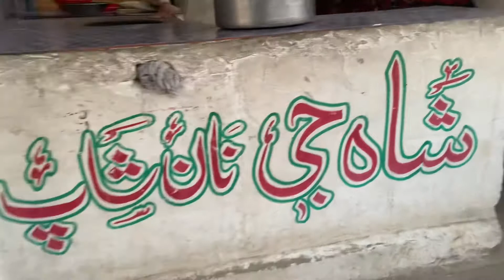Rizwan bhai ke USA jaane ki khushi mai dawat hui#Rizwanbhai#dawat#USA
R.bhai going to USA

Topic:Vlog40
Allah hafiz to rizwan bhai for he going to USA
Thanks